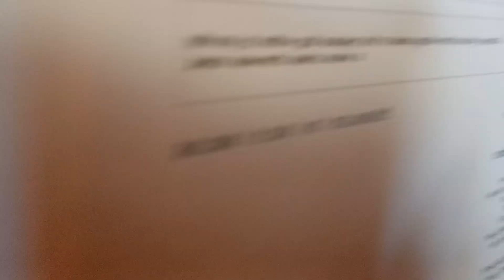Poem, Raining Again. 4.27.2008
Originally posted to MySpace. c. 2008, j. evans.